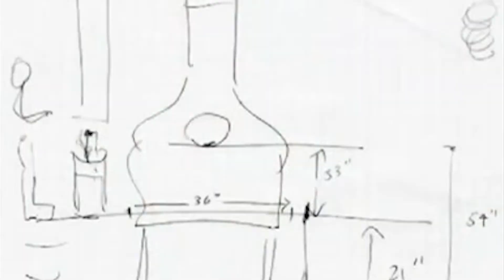Meet the Makers | Who Are Your Spirits Industry Heroes?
Meet the faces behind some of your favorite spirits in Distiller’s Meet the Makers. In this episode, renowned spirits makers Dr. Don Livermore, Elizabeth McCall, Alexandre Gabriel, Bruce Joseph, Matt Hofmann, Dr. Rachel Barrie, Trudiann Branker, Dr. Bill Lumsden and David McCabe discuss their personal spirits industry heroes.
Distiller is a discovery and recommendation platform that was developed for beginners, the adventurous and the discerning to explore their personal tastes and learn more about the craft, history, culture and world of spirits. Download for free on iOS and Android!